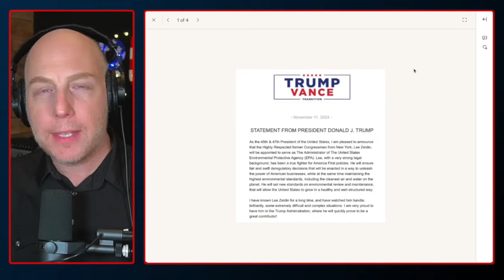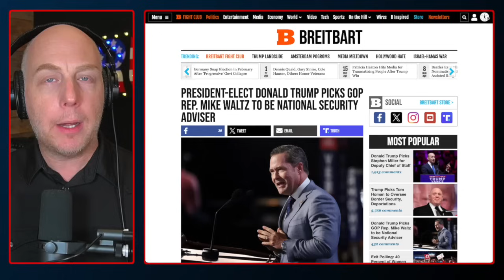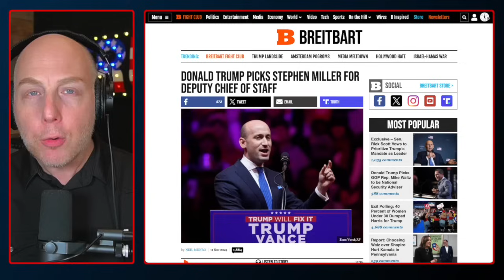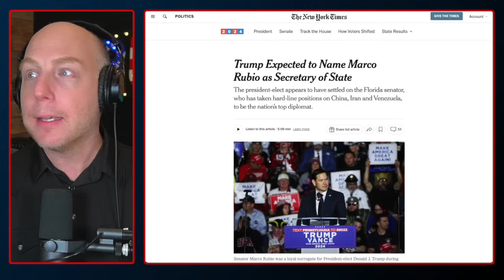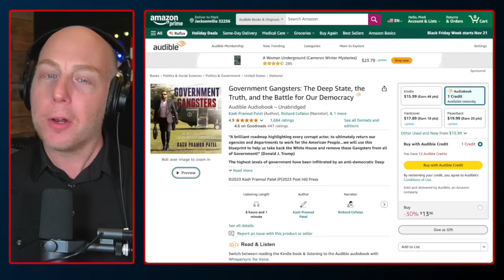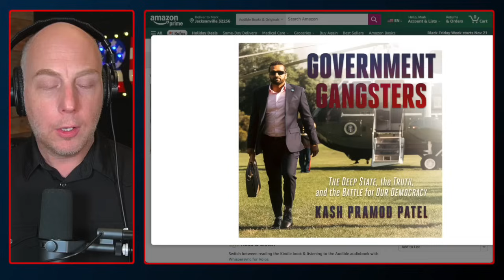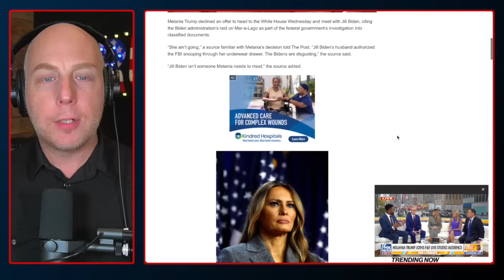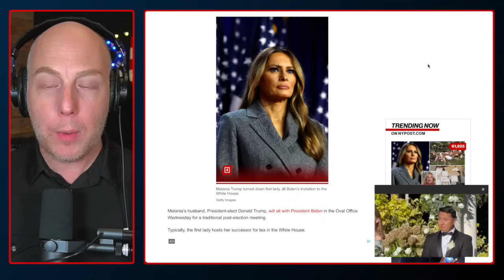TRUMP Picks MAGA Dream Team for Cabinet Positions!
President Donald Trump shocks the nation with his new appointments of Tom Homan as Border Czar and Elise Stefanik as UN Ambassador.

The use of any copyrighted material in this video is done so for educational and informational purposes only including parody, commentary and criticism and constitutes a "fair use" of any such copyrighted material as provided for in section 107 of the US Copyright Law.